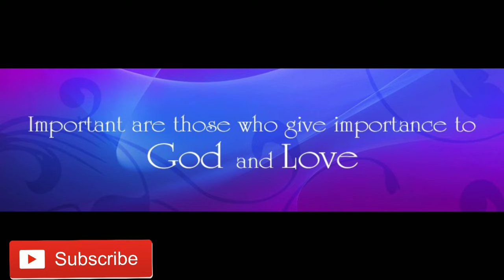किन्तु परंतु छोड़ के || Kintu Parantu Chhod ke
Dhan Nirankar Ji Copyright Disclaimer Under Section 107 of the Copyright Act 1976, allowance is made for "fair use" for purposes such as criticism, comment, news reporting, teaching, scholarship, and research.